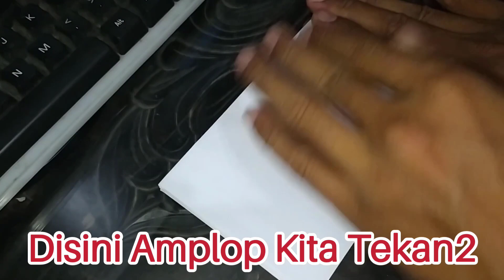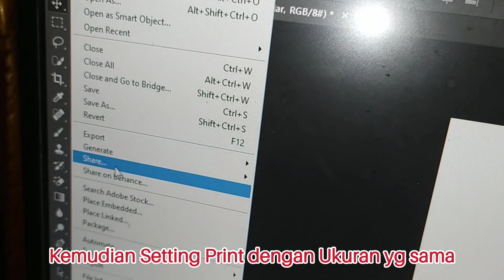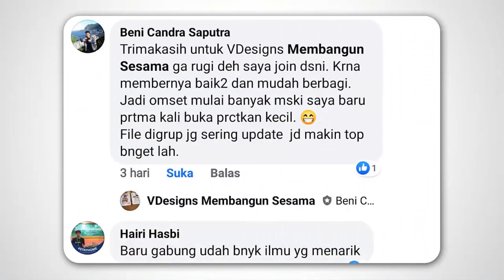CARA CETAK AMPLOP KONDANGAN TANPA BUKA LIPATAN TIDAK KOTOR DAN BERSIH V DESIGNS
Di channel ini Saya Membahas Seputar Peluang Usaha Percetakan Rumahan & Tutorial

helmiverleo,design,photoshop,editing,digitalart,speedart,adobe,tutorial,photo shop,peluang usaha modal kecil,percetakan rumahan,amplop kondangan,cara cetak amplop,